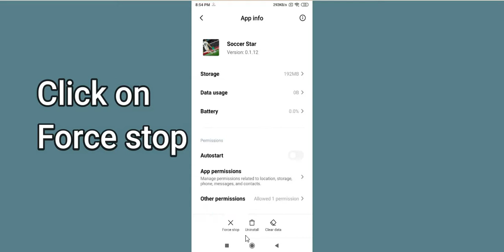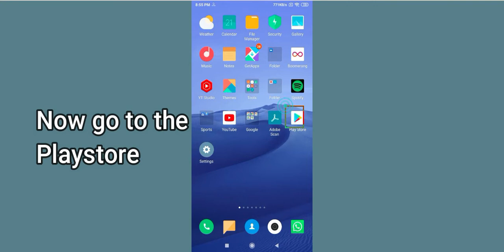How to fix Soccer Star Unfortunately Has Stopped Solution | Soccer Star Stopped Problem | By PSA 24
Let's start and How to fix Soccer Star Unfortunately Has Stopped Solution - Soccer Star Stopped Problem. Apart from that, if your Soccer Star keeps stopping then it will be very useful for you.